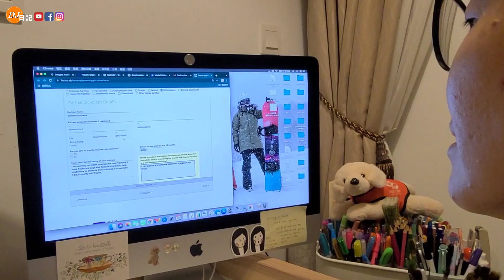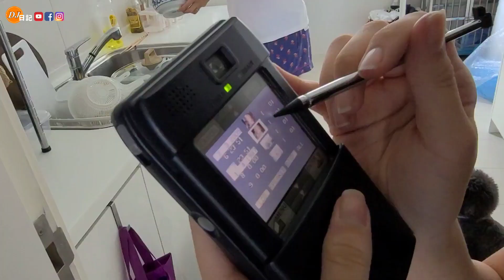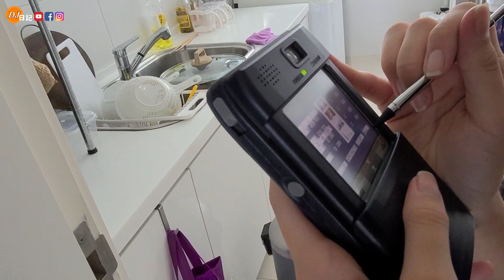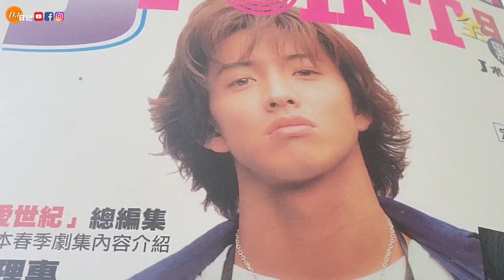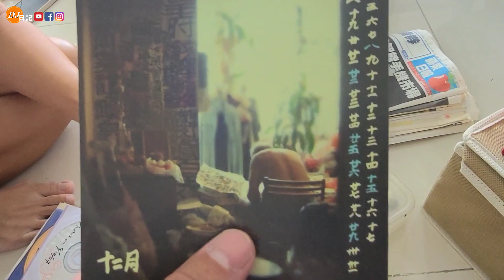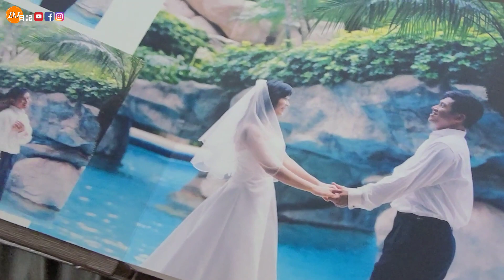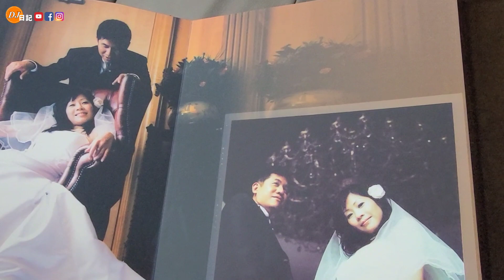兩年多後..再次準備越洋搬家..太多回憶了.....737...................................................香港 › 馬來西亞 › 英國 › 再移居